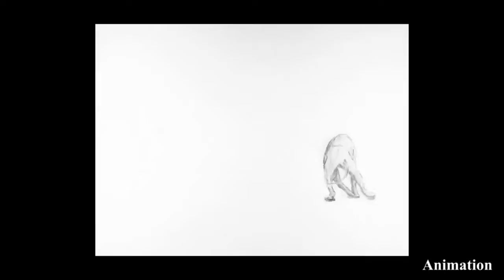Gary Rodgers - Animation Reel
I've updated my demo reel again with a few clips from work and a student film I worked on.